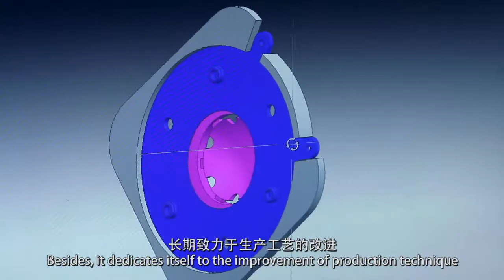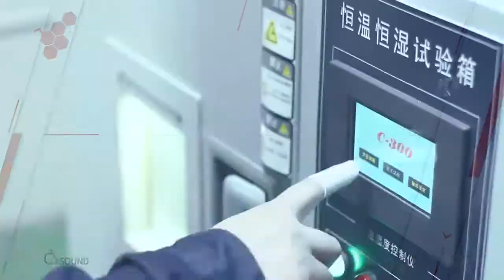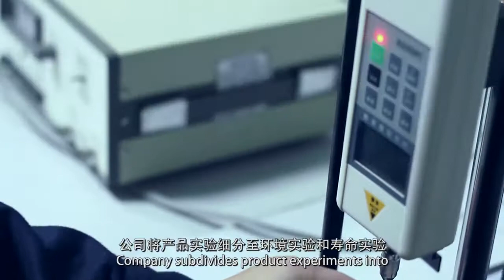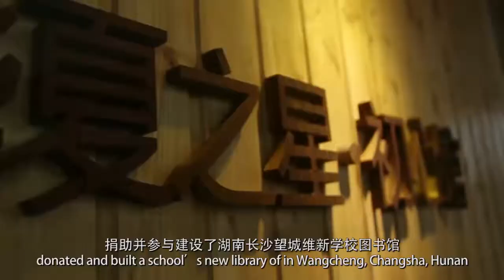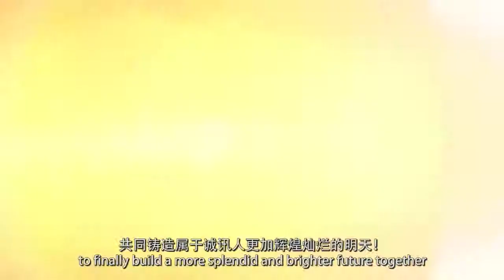Speaker manufacturer in Changzhou, China. Cxsound Electronic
CXSOUND ELECTRONIC CO.,LTD is one of leading manufacturers of a full range of acoustics components, including speakers, buzzers, microphones and receivers. We have more than 10 years of experience exporting from China to companies all over the world.